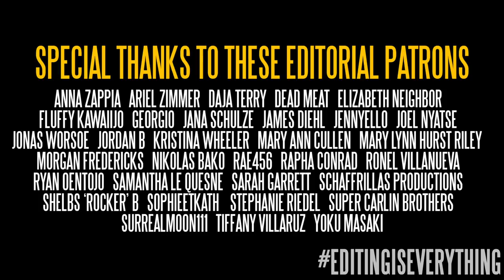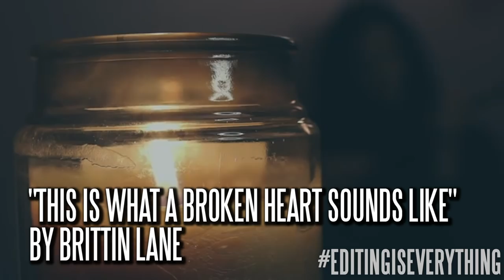THE LION KING BUT IN 7 DIFFERENT GENRES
MUSIC